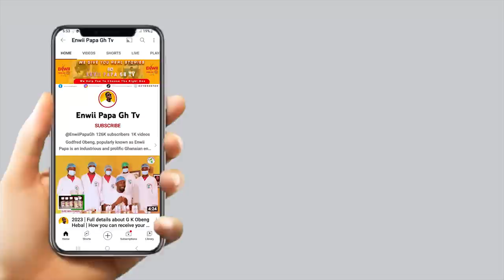MOVIE CAMERA MAN CH0P ME BECAUSE OF THIS 2 THINGS | MY S@D STORY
Hii here is Enwii papa gh tv channel,we offer you good talks about life.
joiin our interview daily for more education interview